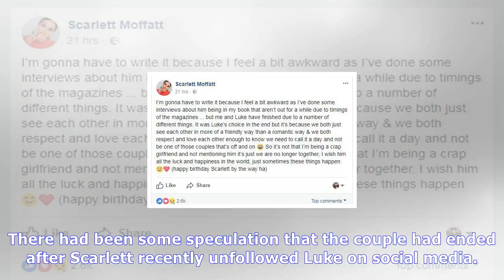Scarlett moffatt splits from boyfriend luke crodden for a second time this year – and he ended thei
Scarlett moffatt splits from boyfriend luke crodden for a second time this year – and he ended their romance on her birthday
IT'S OVER (AGAIN) The presenter confirmed their break-up on her Facebook page, where she told friends that it was Luke’s choice 18th October 2017, 3:46 pmUpdated: 19th October 2017, 12:25 amJUNGLE que...